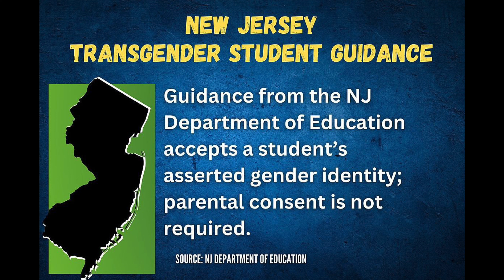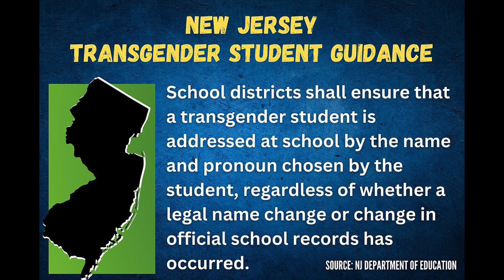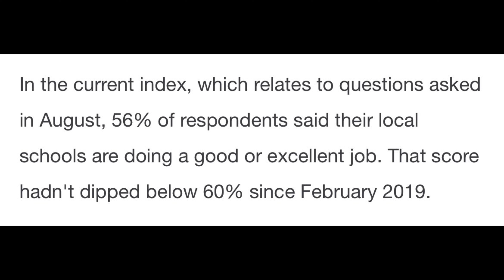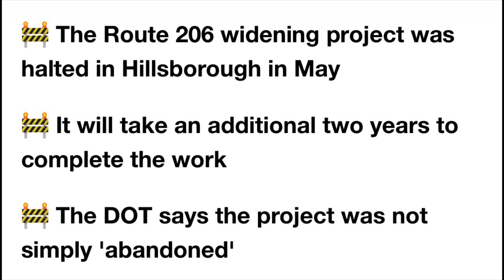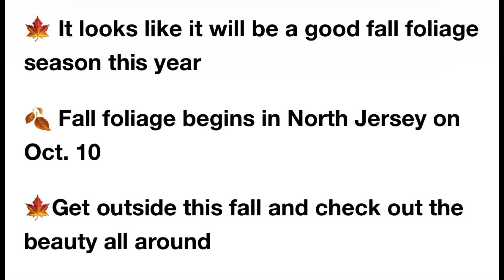Colt's Neck, NJ, rejects controversial school trans policy